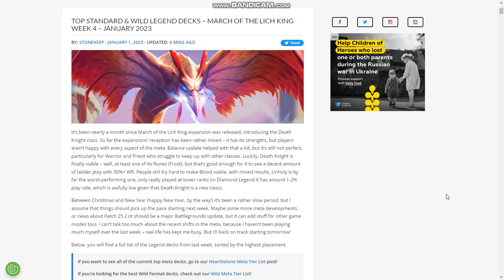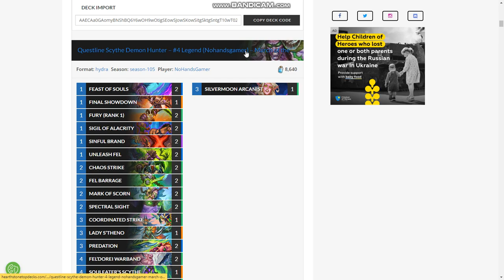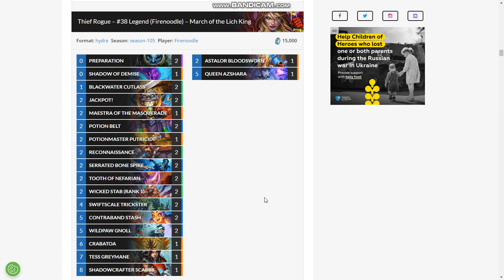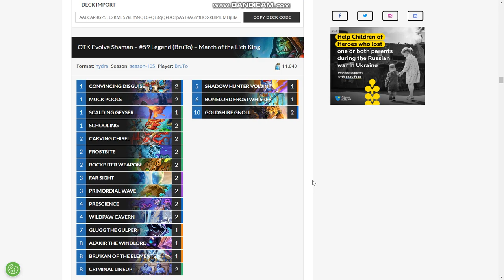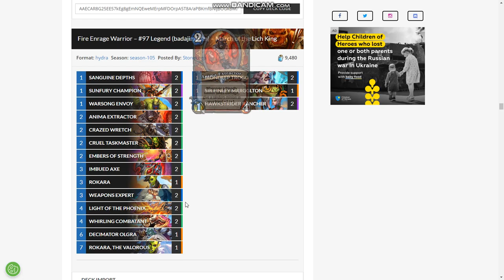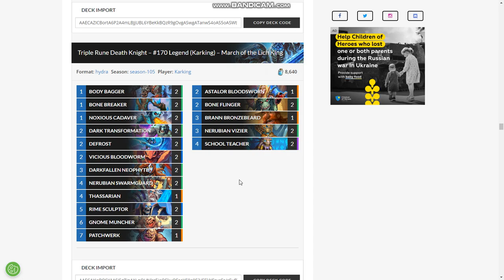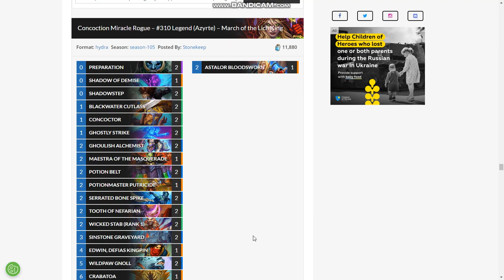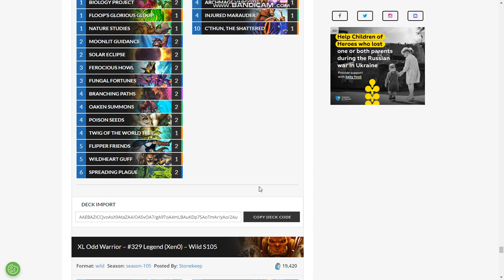Los MEJORES Mazos para Subir Rápido🚀 a LEYENDA!HEARTHSTONE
Acá pueden copiar los Mejores Mazos!

👆 DONACIONES!